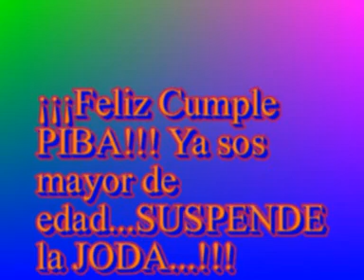FELIZ CUMPLE ANI!!!!!